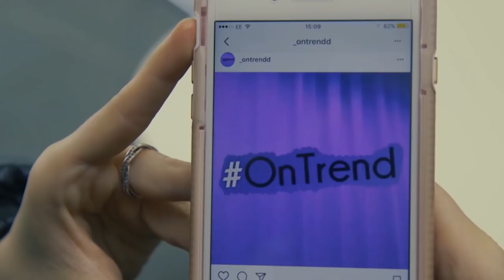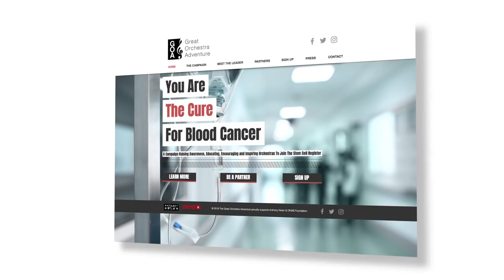Birmingham School of Media Graduate Showreel 2018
Examples of final year student work from Birmingham City University's School of Media.